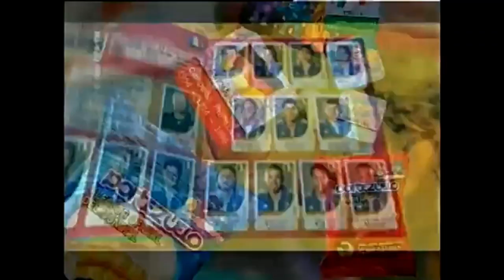Publicidad Alfajores Portezuelo Uruguay (2002)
Publicidad transmitida para TV Uruguaya en 2002 previo al Mundial Corea y Japon